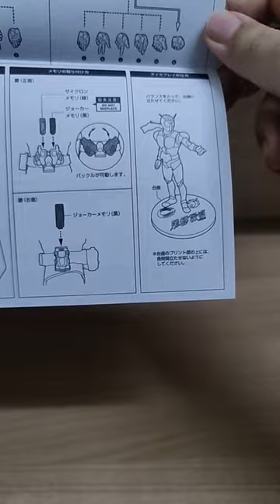Shinkocchou Seihou SKC Kamen Rider W Cyclone Joker Fuuto P.I. Animated Anniversary - Unboxing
This is one of my favourite figure. Although the accessories are very minimal, the quality is superb!